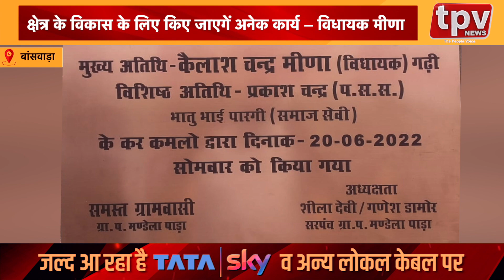विधायक मीणा क्षेत्र में बहा रहे विकास की गंगा || TPV NEWS